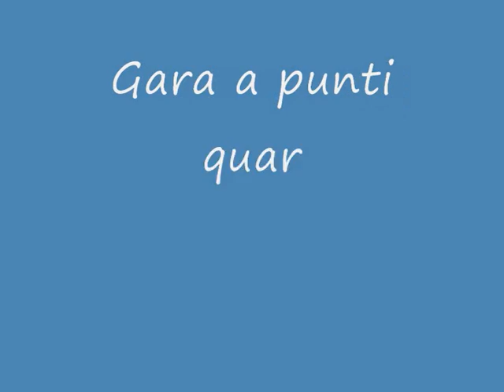Marty e Abigail rally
Debutto in Rally-o